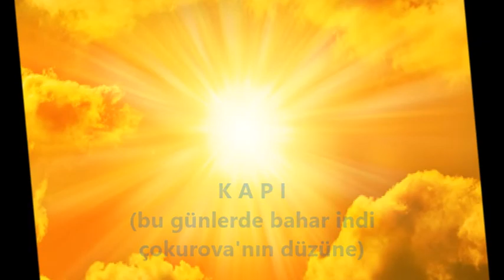BUGÜNLER DE BAHAR İNDİ ÇUKUROVA'nın DÜZÜNE-şiir YAŞAR KEMAL-beste HASAN GÜNDÜZ ARIKAN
büyük yazarın pek bilinmeyen bir yanı da güzel şiirleri..romanlarında çukurova'yı bir şiir gibi nasıl anlatıyorsa bu  şiirde de çukurova'yı öyle anlatıyor.